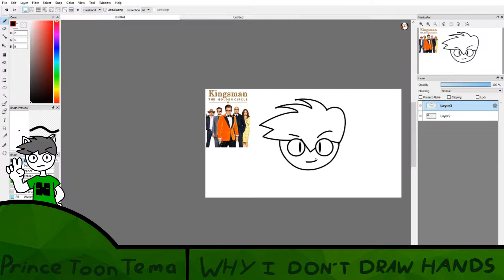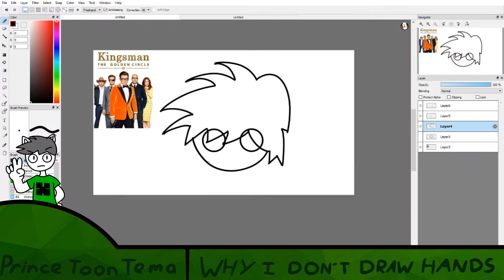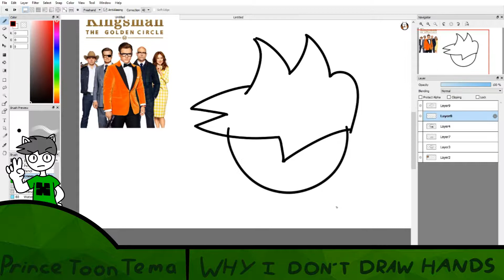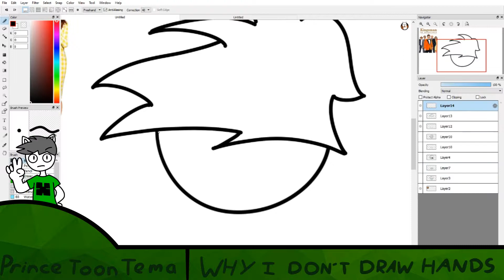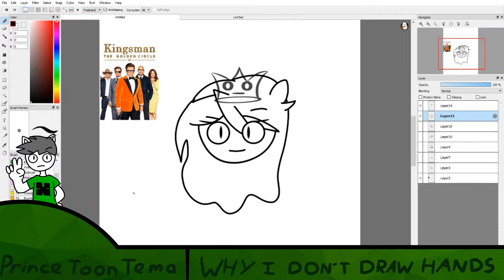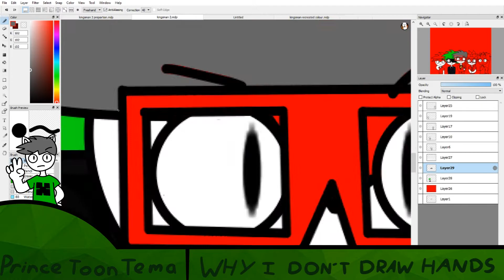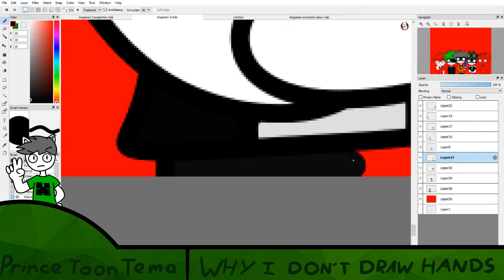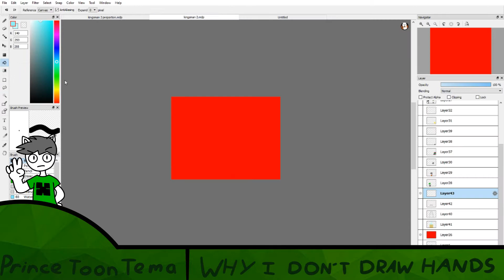Temsman: The Temmening | Speedpaint #4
I've made one, why not make the other. Also, the first kingsman speedpaint is in the link, along with the music used in the video.

Time taken: About 3h10m

The Kingsman films/movies were made by Matthew Vaugn and Jane Goldman and is based off the book series, written by Mark Miller and Dave Gibbon, of the same name. I am just a fan and didn't give a helping hand to anything about it.